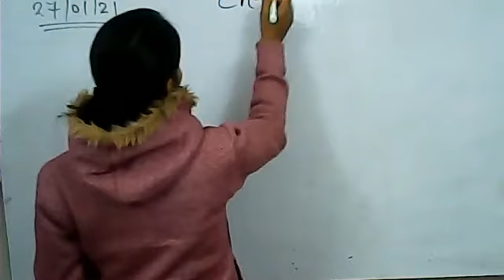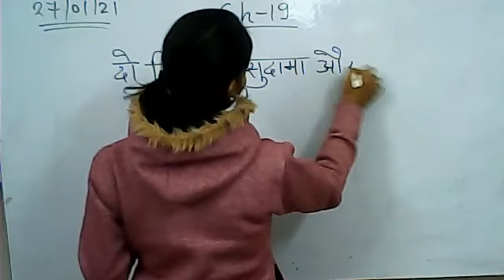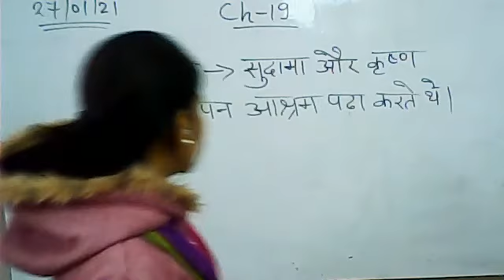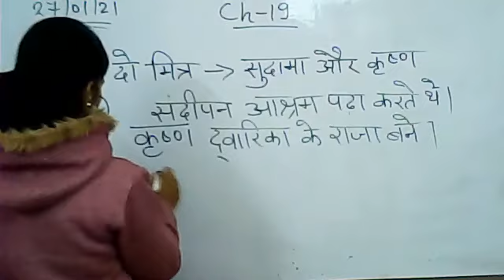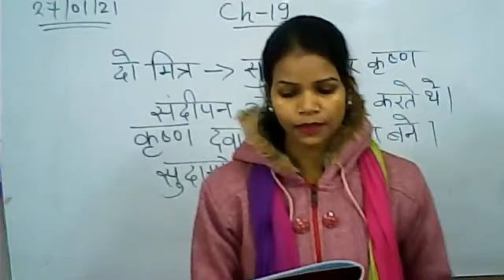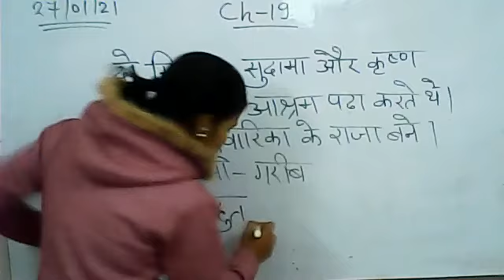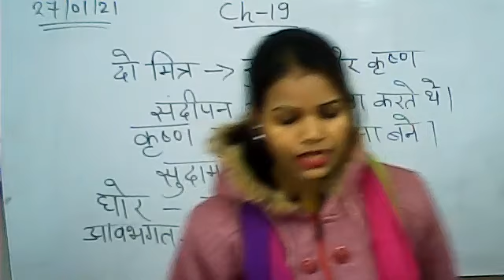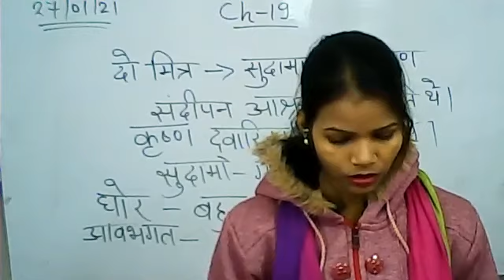Class 3 Hindi Lit Ch 19